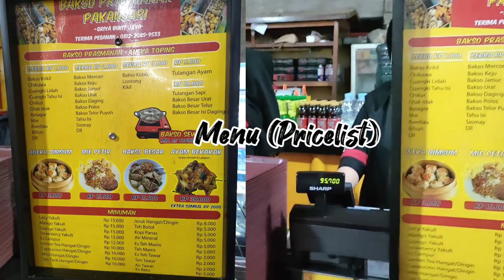Unik & Enak Bakso Prasmanan Pakansari 🍜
Bakso kekinian di Pakansari 🍜💥
Lokasi di Jl. Alternatif GOR Pemda, Nanggewer, Cibinong, Bogor, buka dari jam 10.00. Topping lengkap, harga ramah kantong, suka banget deh jamur enoki di kuah bakso. Penasaran? Langsung cek vlog terbaru aku!